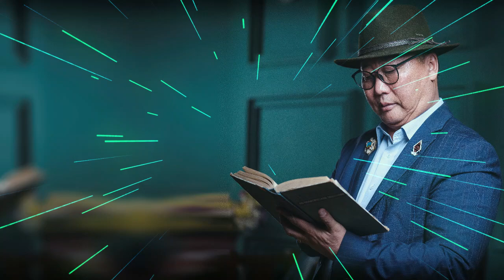Нутгийн уулсын яууусал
Уул ,ус бид бүхний хийморь шингэсэн шүншиг юм